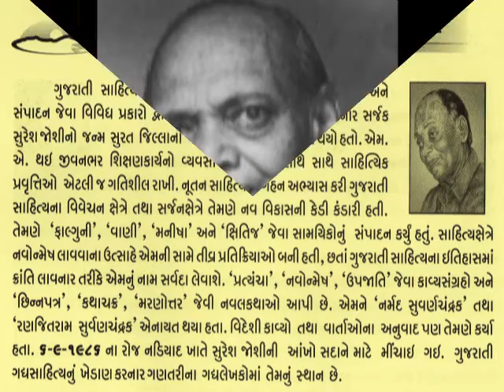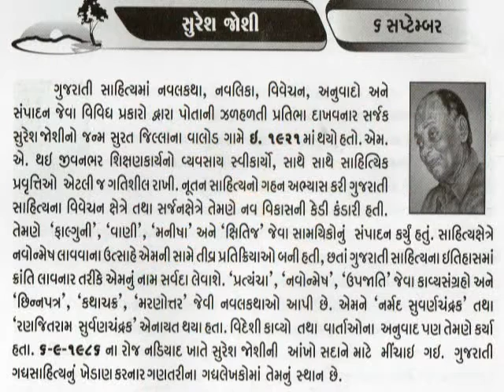6 September Suresh Joshi Gujarati Writer_આજનો દિનમહિમા V JOSHI@vasant teraiya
જોશી સુરેશ હરિપ્રસાદ (૩૦-૫-૧૯૨૧, ૬-૯-૧૯૮૬) : કવિ, વાર્તાકાર, નવલકથાકાર, નિબંધકાર, વિવેચક, સંપાદક, અનુવાદક. જન્મ બારડોલી તાલુકાના વાલોડ ગામે. બાળપણ સોનગઢમાં. ૧૯૪૩માં મુંબઈની એલ્ફિન્સ્ટન કૉલેજમાંથી બી.એ. ૧૯૪૫માં એમ.એ. પ્રારંભમાં કરાંચીની ડી. જે. સિંઘ કૉલેજમાં અધ્યાપન. ૧૯૪૭માં સ્વાતંત્ર્યપ્રાપ્તિ પછી ગુજરાતમાં વલ્લભવિદ્યાનગરના વિઠ્ઠલભાઈ પટેલ મહાવિદ્યાલયમાં અધ્યાપક. એ પછી ૧૯૫૧ થી વડોદરાની એમ. એસ. યુનિવર્સિટીના ગુજરાતી વિભાગમાં વ્યાખ્યાતા અને એ જ વિભાગના પ્રોફેસર તથા અધ્યક્ષ તરીકે અંતે ૧૯૮૧ માં નિવૃત્ત. નર્મદ સુવર્ણચંદ્રક. ૧૯૭૧માં રણજિતરામ સુવર્ણચંદ્રક. ૧૯૮૩માં મળેલા સાહિત્ય અકાદમી, દિલ્હીના પુરસ્કારની એમના દ્વારા અસ્વીકૃતિ. ‘ફાલ્ગુની’, ‘વાણી’, ‘મનીષા’, ‘ક્ષિતિજ’, ‘ઊહાપોહ’, ‘એતદ્’ વગેરે સામયિકોના તંત્રી. કીડનીની બીમારી અને હૃદયરોગથી નડિયાદની હૉસ્પિટલમાં અવસાન.સુરેશ જોષી નવલકથાને શુદ્ધ સાહિત્યસ્વરુપ બનાવવાના આગ્રહી હોવાથી આ લેખો ઠીકઠીક ચર્ચાસ્પદ બન્યા છે. પાશ્રત્ય નવલકથાઓ અને ટૂંકીવાર્તાઓના પરિશીલને એમની રુચીને ઘડી છે, એટલે ગુજરાતી કથાસાહિત્યને એ વિશ્વસાહિત્યના સંદર્ભમાં મૂલવે છે. રૂપરચનાવાદી અભિગમ ધરાવતા આ વિવેચનગ્રંથે નવલકથા અને ટૂંકીવાર્તાના પ્રશ્નોને શુદ્ધ સાહિત્યિક સંદર્ભમાં રજૂ કર્યા છે એ તેની મહત્વની સિદ્ધિ છે
._આજનો દિનમહિમા-માનવપુષ્પોની મહેક-L V JOSHI, JUNAGADH  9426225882,